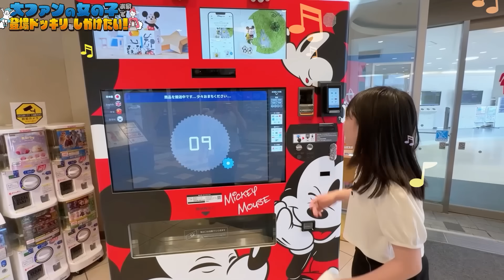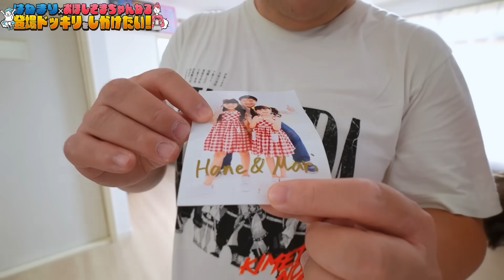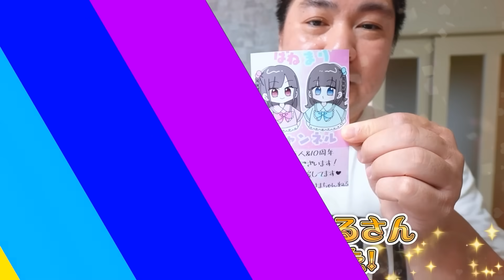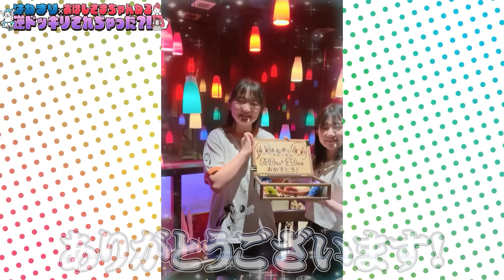【ドッキリ】大ファンの3姉妹の家にいるドッキリしたら最後まさかの逆ドッキリされた？ - はねまりチャンネル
【コラボ】はねまりちゃんの大ファン三姉妹の家に行っていきなり登場するドッキリを仕掛けてみた！

おほしさまちゃんねるはこちら👉️ @おほしさまちゃんねる